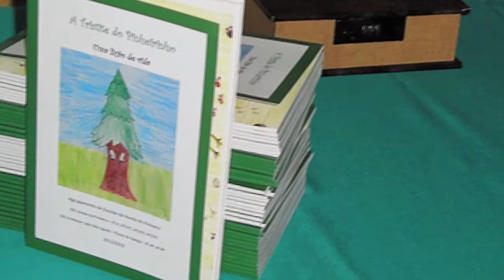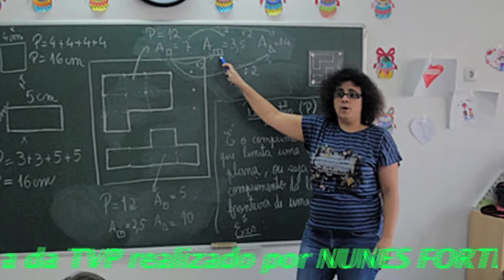"CONTACOMIGO" - Profª Eva Seixas Henrique da EB1 da Venda do Pinheiro, 20.05.2013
reportagem TVP realizada por Nunes Forte de uma iniciativa liderada pela Profª Eva Seixas Henrique que culminou no DIA MUNDIAL DO LIVRO com o lançamento do livro A TRISTITE DO PINHEIRINHO.